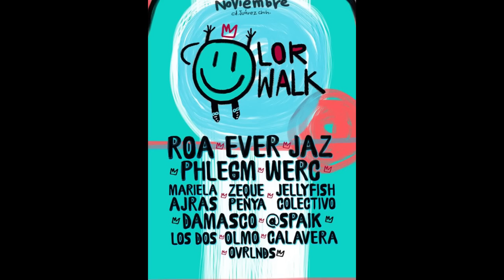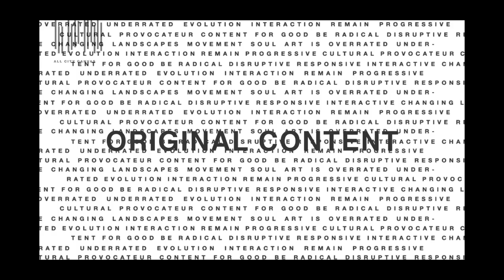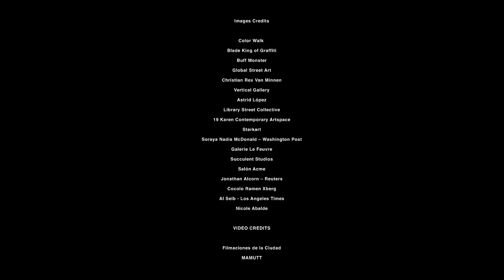All City Canvas - Vlog 4 - Blade's Symphony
This week in chapter 4 of ACC vlog, Color Walk is in full swing in Ciudad Juárez with a sick line-up made up of Roa, Ever, Jaz, Phlegm, Werc, Mariela Ajras, Zeque Penya , Jellyfish Colectivo, Damasco, Spaik, Los Dos, Olmo, Calavera and Ovrlnds. Buff Monster and Christian Rex van Minnen whipped out two sick murals in NYC. We dig into the life of the King of Graf, the great Blade and how he ruled the streets of NYC. 25 years have passed since the fall of the Berlin Wall and All City Canvas was there to witness an amazing urban installation to commemorate the anniversary. Remember how we renewed our soul and our image? Check out the story behind our new logo! Plenty of gallery openings this weekend around the globe, take note. Artists, lend me your ears! Salón ACME is open to receive your proposals, so send them over! Have you heard of Jerry Perenchio? Yes, no? Listen up! On this edition of Food Tips by Gag, Jaz gives us the low down on what’s good auf Berlin. Enjoy, and don’t forget to keep me updated on your creative endeavors, gallery openings, projects and food tips. Peace!